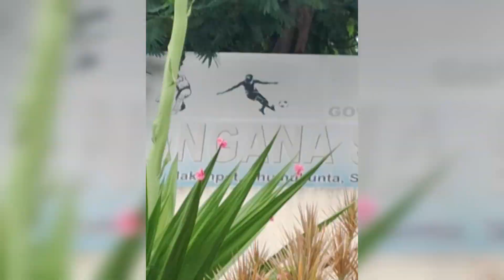প্রকৃতির প্রকাশকে নিজের মত করে সাজানো beautiful 🥰🥰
আশ্রমে গিয়ে প্রকৃতির এই রূপ আমি দেখি ।মনে হয় প্রকৃতিকে আরো নিজের মত প্রকাশ করার চেষ্টা ।ভাল লাগে তাই এইভিডিও টা করলাম এনটারটেনট এর জন্য।